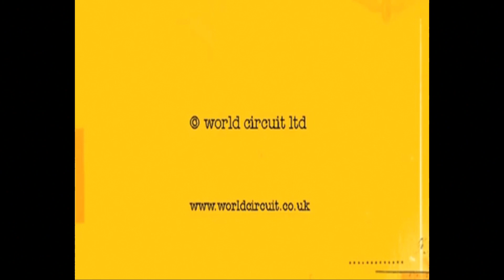旅遊鍾串爆旅遊蹤 EP 14c - 情迷古巴: 遊走Santa Clara古色古香城鎮/必訪古巴有名雪茄廠?酒廠 - 20181003c